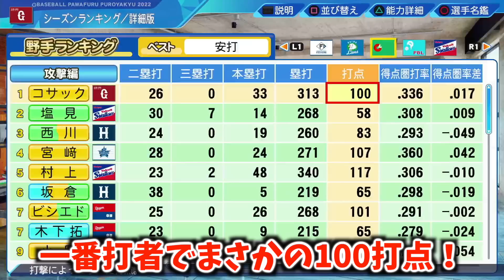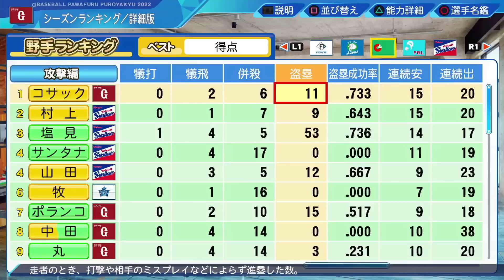#199【恐怖】至高の１番打者！手のひらクルクル攻守万能二塁手誕生！サクサクセス＠eBASEBALLパワフルプロ野球2022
パワプロ　サクサクセスにて二塁手作成。
世界旅行カード＆天才カード持ち込み回‼